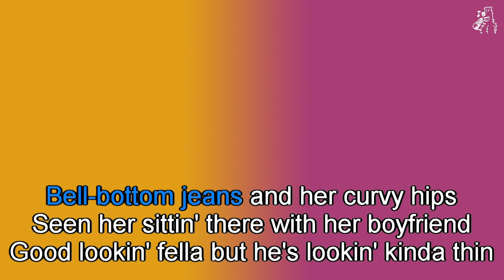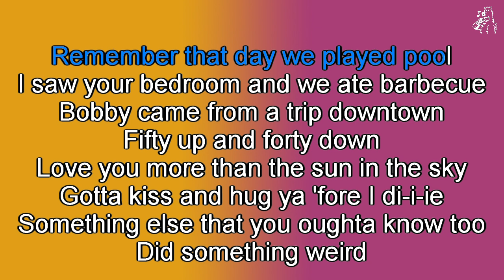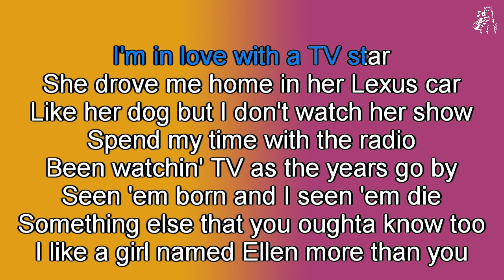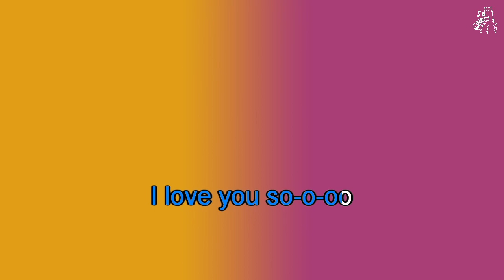Butthole Surfers - TV Star (karaoke)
Butthole Surfers - TV Star, karaoke instrumental with scrolling lyrics
From the album Electriclarryland (1996)